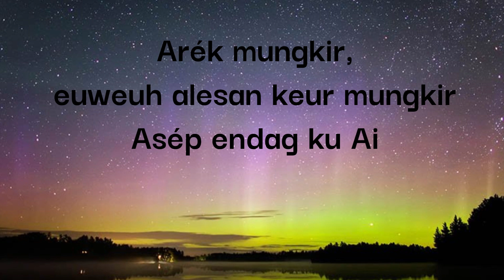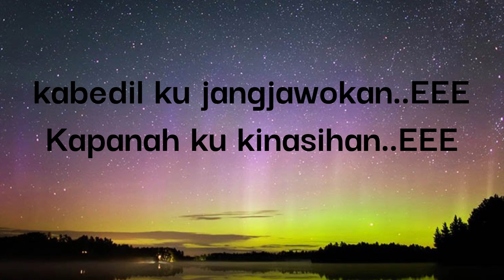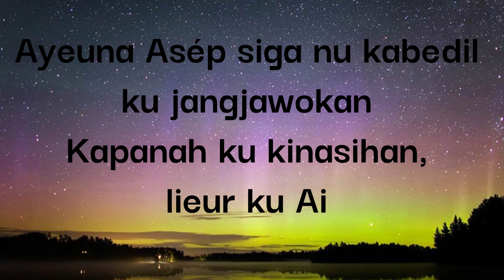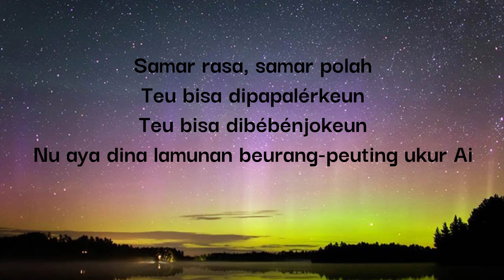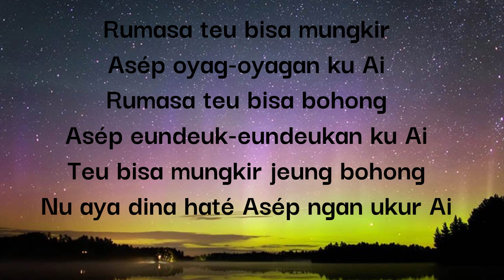MAULANA ARDIANSYAH - Ai - LIRIK LAGU